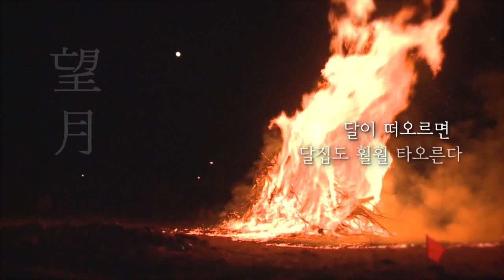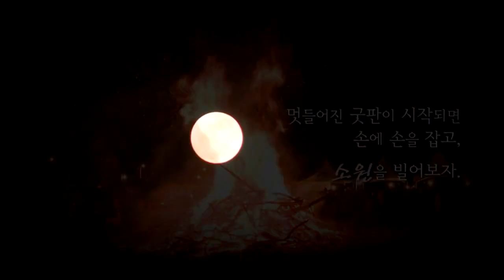정월대보름 달집태우기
[한국향토문화전자대전] 전라북도 진안군 용담면에서 정월 대보름에 행하는 민속 축제인 달집태우기 행사를 소개한다.